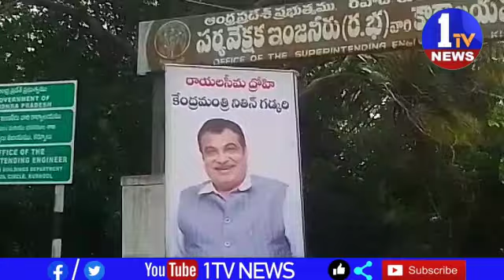కర్నూల్ రాయలసీమ స్టీరింగ్ కమిటీ అధ్యక్షుడు బైరెడ్డి రాజశేఖర్ రెడ్డి ఆధ్వర్యంలో ధర్నాC